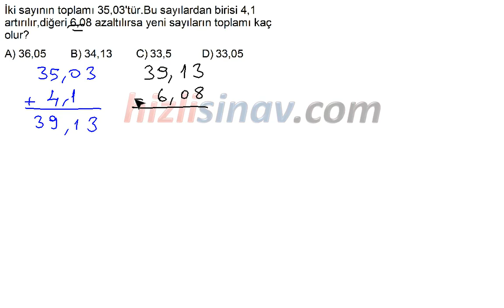HızlıSınav Soru Çözüm Videosu (Soru Kodu:46254)